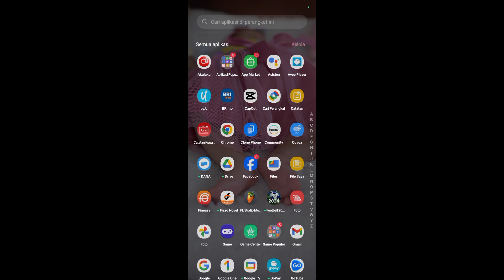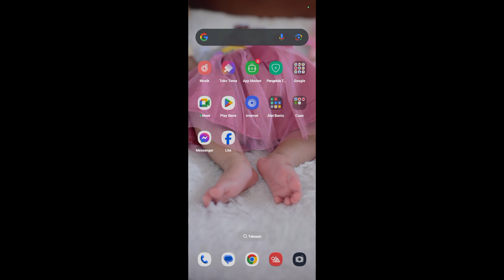Cara Membuka Lokasi Terkini di WhatsApp Walaupun waktunya Sudah Berakhir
Halo teman-teman bertemu lagi dengan saya kali ini saya akan membahas Cara Membuka Lokasi Terkini di WhatsApp Walaupun waktunya Sudah Berakhir.

Belum tahu cara membuka lokasi terkini di WhatsApp maka kalian bisa menikmati video berikutnya.

Sekian dan terima kasih ya sampai jumpa dan di video saya berikutnya dan yg sudah menonton semoga bisa membantu dan bermanfaat.

Tags : Cara Membuka Lokasi Terkini di WhatsApp Walaupun waktunya Sudah Berakhir